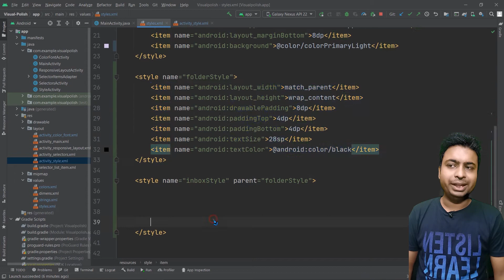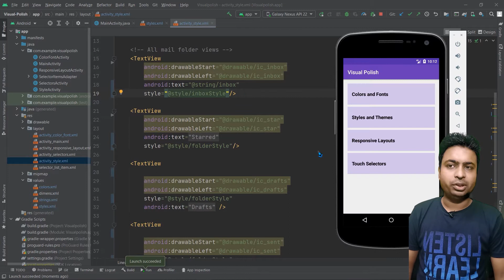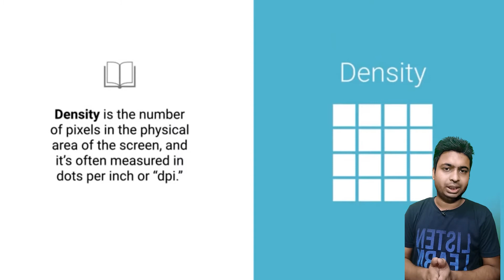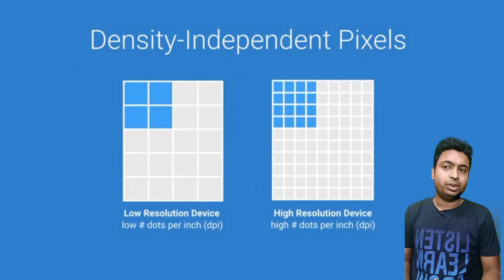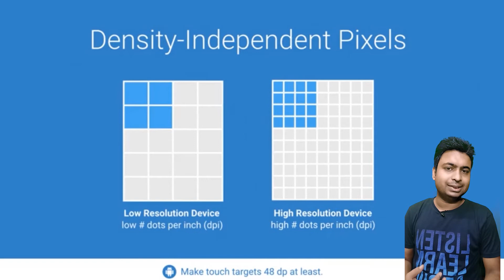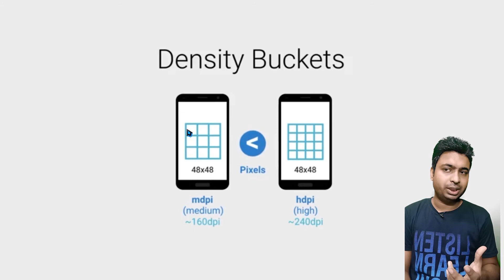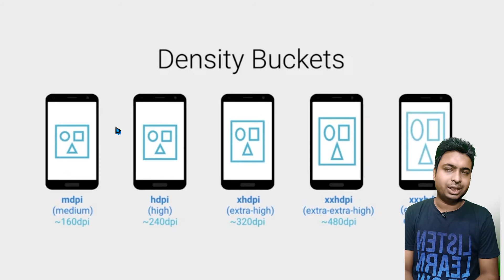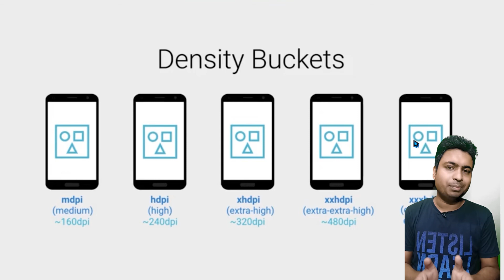Class 621 - Style Inheritance For Inbox | Android App Development Complete Course In Hindi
1.Layouts
2.User Inputs
3. Multiple screens
4.Networking
5. Data Storage